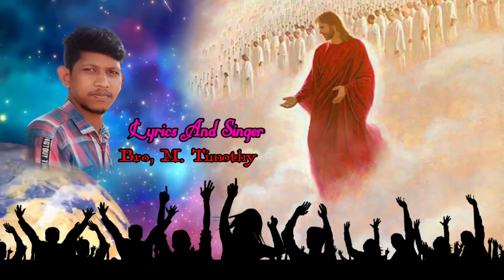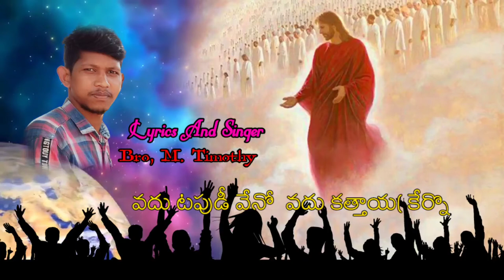Hagubumi Kepithee _ New Jathapu Kuvi Song ........timothy